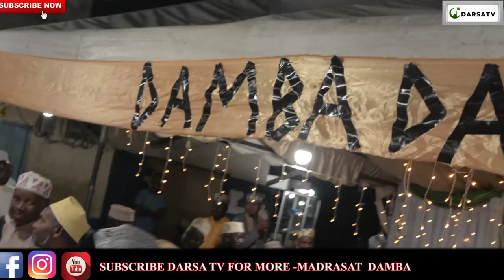Madrasat Damba Dufu Kubwa / Wakiwa Na Bingwa Abdallah Rajabu/ Kazi Kubwa Sana/ Maulid Damba 1443H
Madrasat Damba Dufu Kubwa / Wakiwa Na Bingwa Abdallah Rajabu/ Kazi Kubwa Sana/ Maulid Damba 1443H Magomeni Mikumi

Mashaa Allah madrasat Damba  wakifanya kazi kubwa sana ya  katika hadhwara ya bwana mtume Muhammady (S.A.W) katika viwanja vya magomeni mapipa Damba tizama video zetu mpaka mwisho usisahau

And
ThanksThamani Ya Umri  Wetu / Kila kitu Kinamaana Na Thamani Kubwa / Sheih Walid Alhad

Sheikh Walid Alhad Omar mashaa Allah akieleze kwa uzuri na ubora wa hali ya juu  juu ya thamani ya umri wetu na kila kitu kinamaana na thamani kubwa sana tizama video vetu mpaka mwisho usisahau kushare

And
Thanks